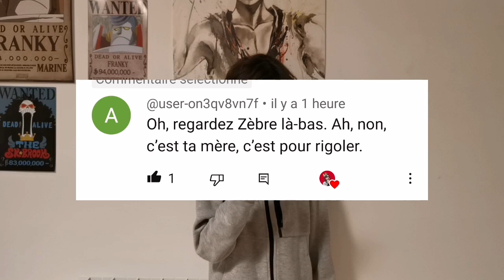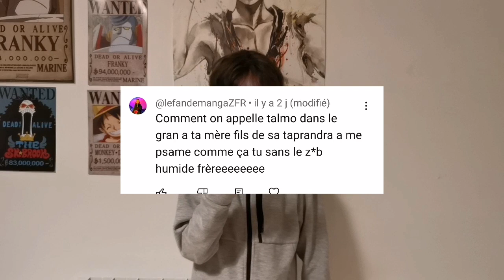JE LIE VOS BLAGUES (UN PEU CRINGE)